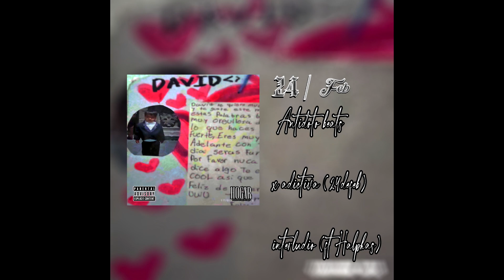24-02-ADICTIVA (INTERLUDIO )- @antidotobeats7041 (ft Halphas)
Interludio echo por Antidoto beats en el que colaboré al hacer la letra y soltar algo diferente.

Grabado y producido en Hogar por Emmanuel Cruz
Arte x Fátima Cruz